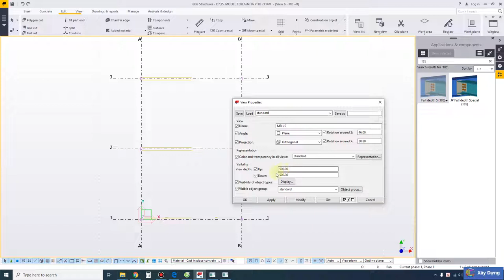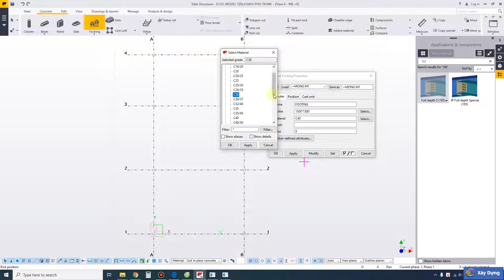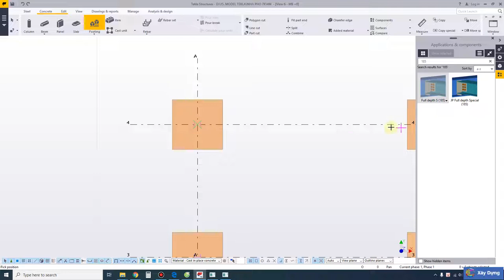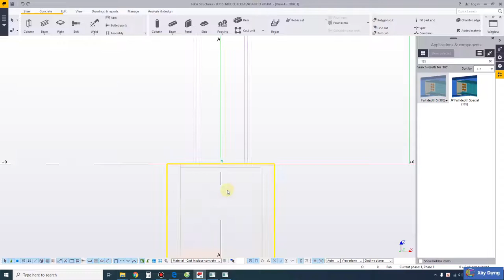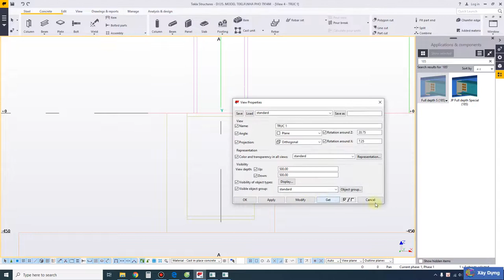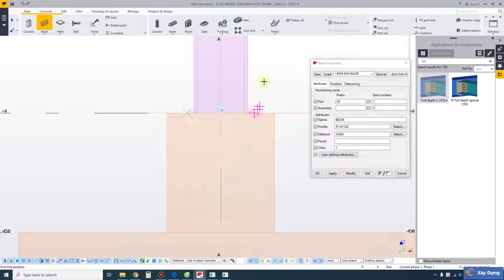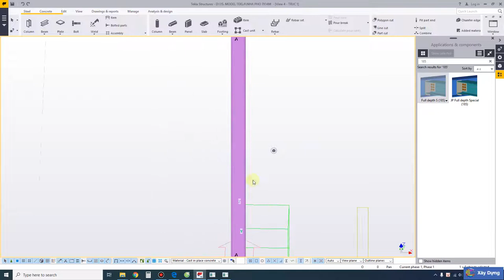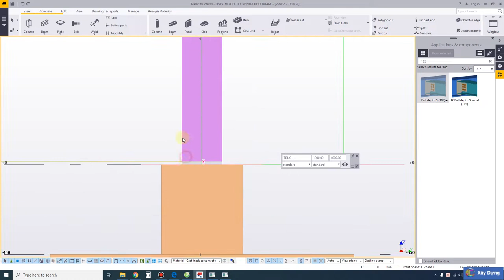Buổi 6.1. HƯỚNG DẪN TEKLA 2017 - HƯỚNG DẪN VẼ MÓNG BÊ TÔNG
Hướng dẫn sử dụng TEKLA 2017, làm quen với phần mềm TEKLA 2017